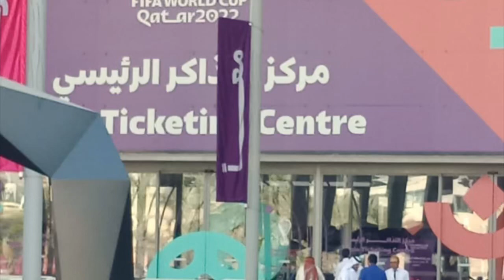FIFA TICKET COUNTER SALE at DECC ൽ വെച്ച് ഫിഫ ടിക്കറ്റ് COUNTER SALE ഇപ്പോൾ തുടങ്ങുന്നതാണ്.📢📢